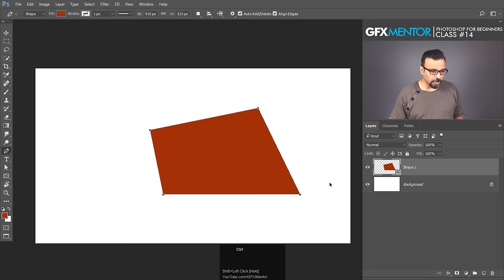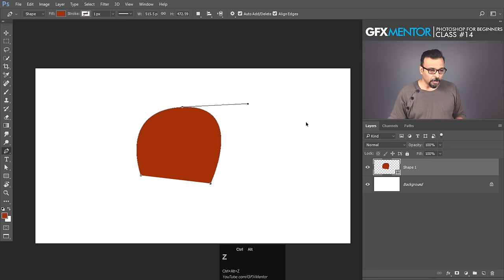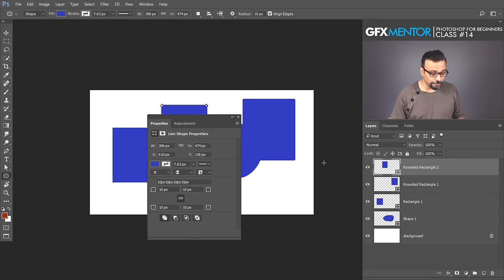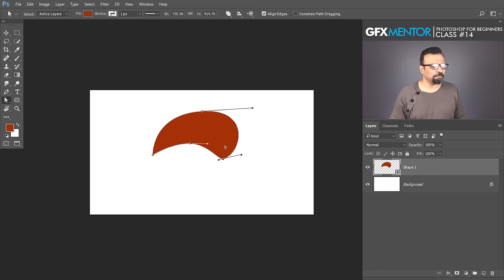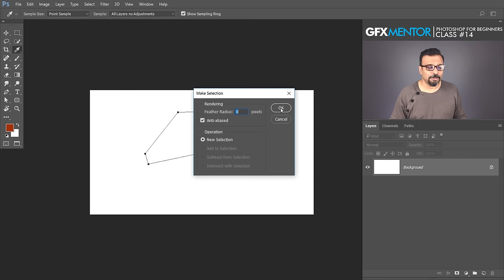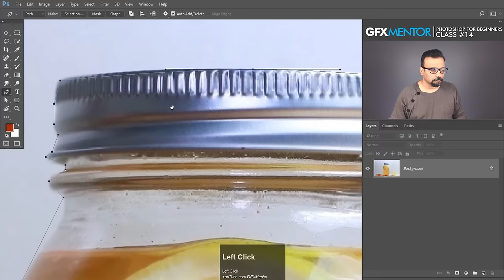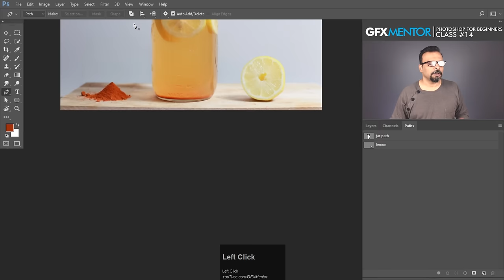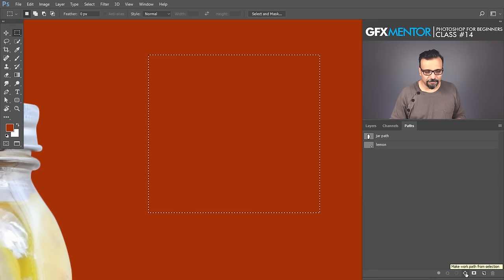Pen Tool and Path - Adobe Photoshop for Beginners - Class 14 - Urdu / Hindi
Hey Everyone. This is class 14 of Adobe Photoshop for Beginners series. In this class you will learn how to use and why to use Pen tool in Photoshop. I will be demonstrating the basic use of Pen tool, creating shapes and how to change color and strokes of vector shapes in Photoshop. Pen tool is also very useful for making precise selections which will be shown in this video too. And lastly I will also tell you about the great and very useful Vector Mask.